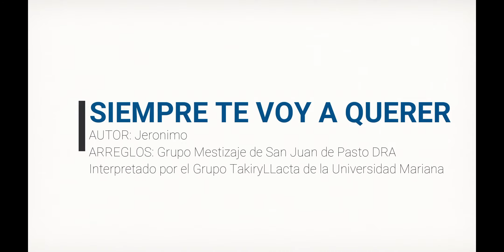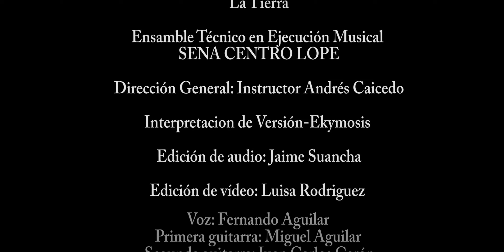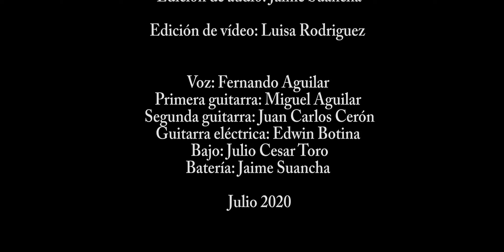Primer Encuentro de Agrupaciones Musicales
Primer Encuentro de Agrupaciones Musicales Virtual Universidad Cesmag